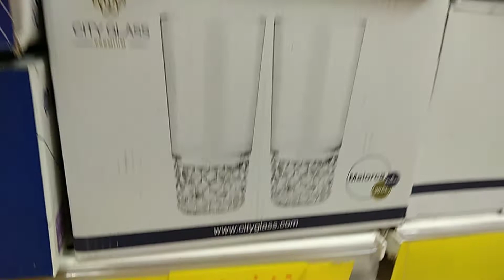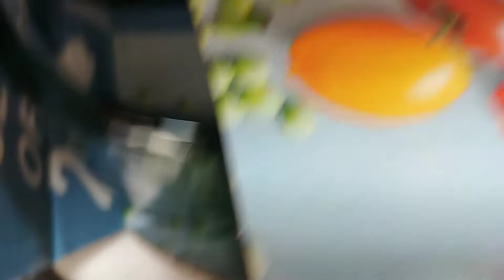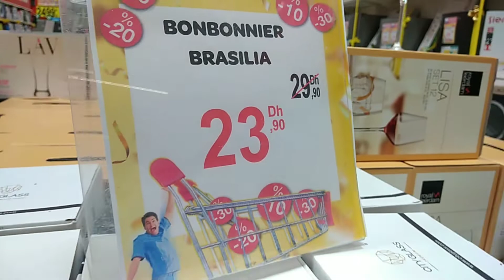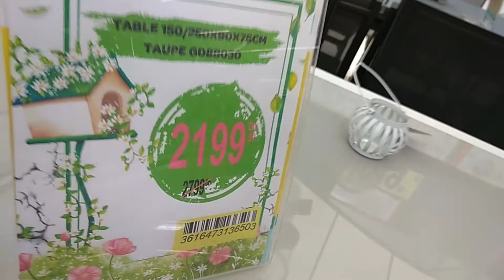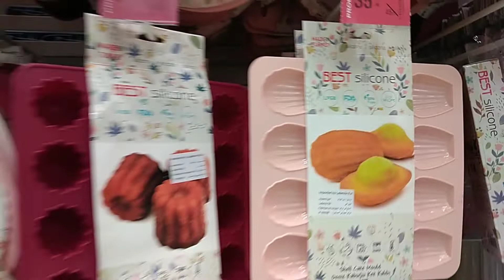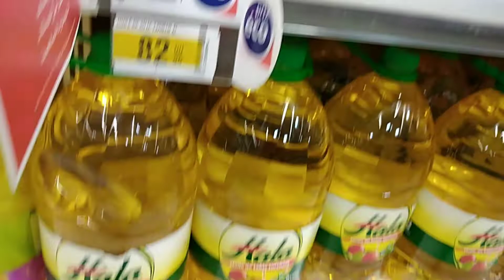هميزات كارفور مع الاثمنة اليوم في كارفور تمارة 😍😍